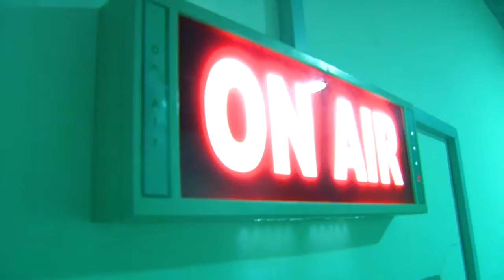Mass Communication Radio Promo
Mass Communication  Radio Promo 2019